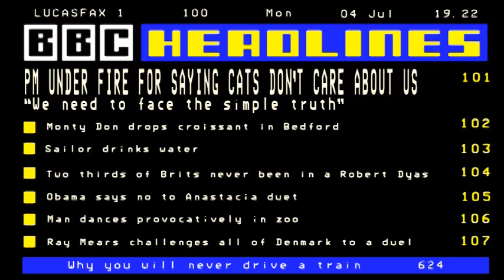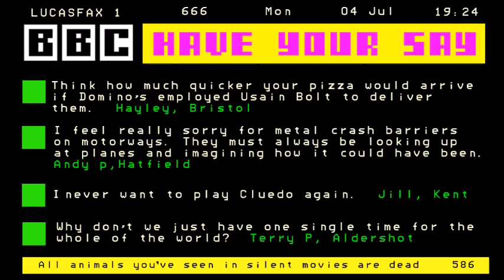Pages From Lucasfax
Selected pages from  BBC's Lucasfax service.